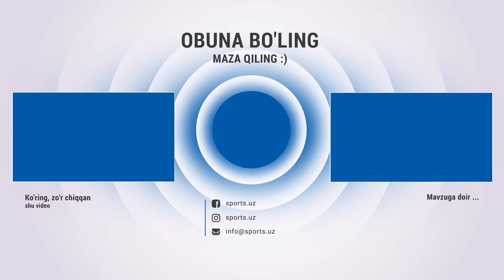Миллион гапираверади, мен эса... Миржалол Қосимов аччиқ ҳақиқат | Mirjalol Qosimov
Ўша кунлар таблеткасиз ухлолмаганман... Шораҳмедовнинг голи эса. Охиригача кўринг

Миллион тўккан обру ҳақида, Миржалол Қосимов аччиқ ҳақиқат | Mirjalol Qosimov